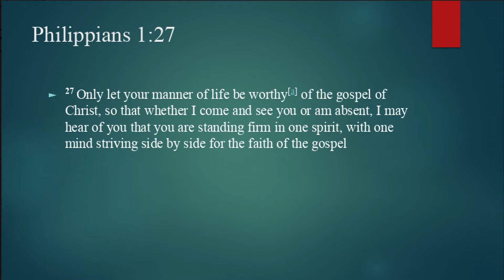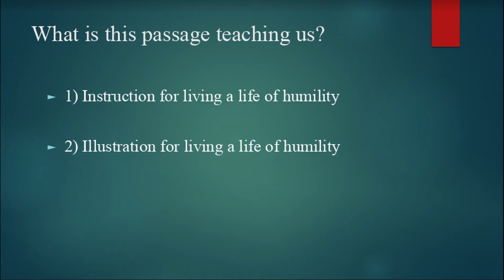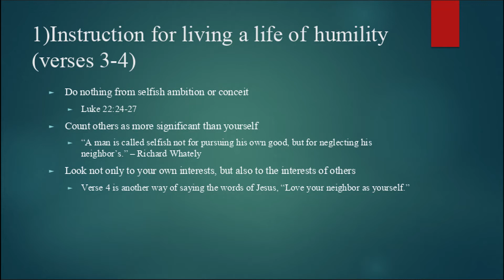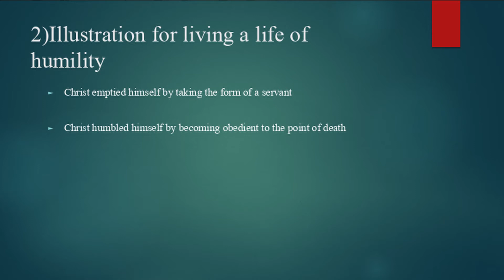Living a Life of Humility - May 3, 2020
Student Minister, Tyler Brown, shares a message on what it means to live a life of humility as Jesus-followers. This message was given on Sunday, May 3, 2020.